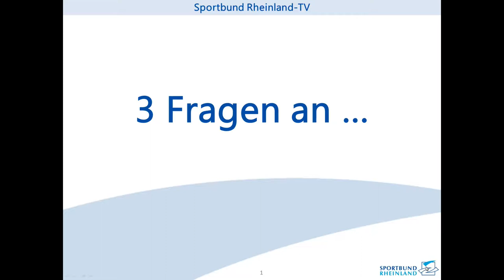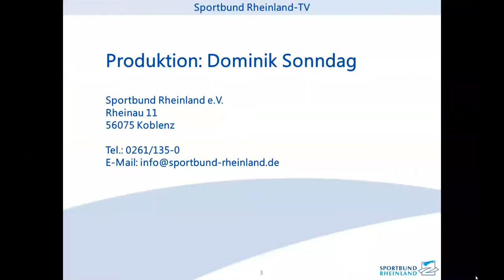Sportbund Rheinland-TV: 3 Fragen an ... Ralph Alt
Ralph Alt ist Vorsitzender der Sportjugend Rheinland und gibt Antworten auf "3 Fragen", gestellt von Dominik Sonndag, zum Jahresmotto 2019 der Sportjugend Rheinland: "Erlebe den Sport!"